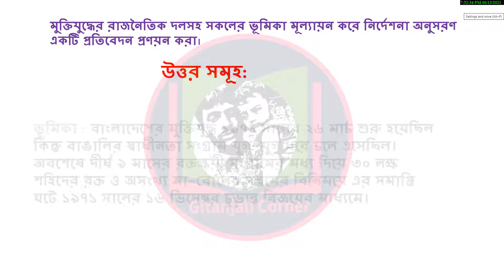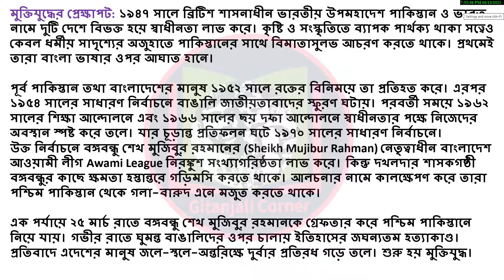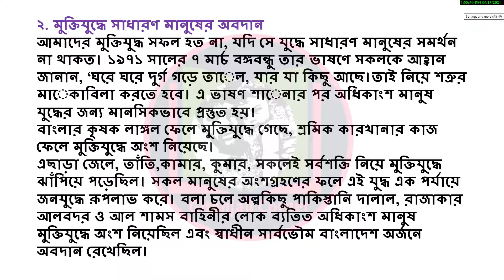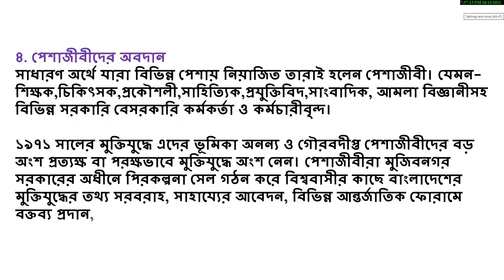SSC 2022 BGS Assignment Answer 2nd Week 2021। এসএসসি ২০২২ বাংলাদেশ ও বিশ্বপরিচয় অ্যাসাইনমেন্ট উত্তর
SSC 2022 2nd Week BGS Assignment Answer 2021। এসএসসি ২০২২ বাংলাদেশ ও বিশ্বপরিচয় অ্যাসাইনমেন্ট উত্তর
SSC 2022 Class 10 BGS Assignment Answer 2nd Week 2021। এসএসসি ২০২২ বাংলাদেশ ও বিশ্বপরিচয় অ্যাসাইনমেন্ট উত্তর
SSC 2022 Assignment 2021 || SSC 2022 Assignment 2nd week 2021 ||এসএসসি ২০২২ এসাইনমেন্ট ২য় সপ্তাহ
 SSC 2022 science assignment 2021 ||এসএসসি ২০২২ বিজ্ঞান এসাইনমেন্ট ২০২১ || SSC 2022 science assignment 2nd week
SSC 2022 math assignment 2021 ||এসএসসি ২০২২ গণিত এসাইনমেন্ট ২০২১ || SSC 2022 assignment 2021 || 3rd week
SSC 2022 agriculture assignment 2021 || এসএসসি ২০২২ কৃষি শিক্ষা এসাইনমেন্ট ২০২১ ||SSC 2022 assignment 2021
SSC 2022 home science assignment 2021 || এসএসসি ২০২২ গার্হস্থ্য বিজ্ঞান এসাইনমেন্ট ২০২১ || 2nd Week || SSC 2022 assignment 2021

assignment for SSC 2022 এসাইনমেন্ট,
এসাইনমেন্ট ২০২১,
 এসএসসি ২০২২ এসাইনমেন্ট,
 এসএসসি ২০২২ এসাইনমেন্ট ২০২১,
এসএসসি ২০২২ এসাইনমেন্ট ৮ম সপ্তাহ,
 এসএসসি ২০২২ এসাইনমেন্ট উত্তর,
assignment solution for SSC 2022,
new assignment,
assignment 2021,
SSC 2022 bangla assignment,
SSC 2022 english assignment,
SSC 2022 math assignment,
SSC 2022 science assignment,
 SSC 2022 bgs assignment,
 SSC 2022 bangladesh and global studies assignment ,
SSC 2022 islam assignment,
এসএসসি ২০২২ বাংলা এসাইনমেন্ট উত্তর ,
এসএসসি ২০২২ ইংরেজি এসাইনমেন্ট উত্তর ,
এসএসসি ২০২২ গণিত এসাইনমেন্ট উত্তর ,
এসএসসি ২০২২ বিজ্ঞান এসাইনমেন্ট উত্তর ,
এসএসসি ২০২২ বাংলাদেশ ও বিশ্বপরিচয় এসাইনমেন্ট উত্তর ,
এসএসসি ২০২২ ইসলাম শিক্ষা এসাইনমেন্ট উত্তর ,
এসএসসি ২০২২ কৃষি শিক্ষা এসাইনমেন্ট উত্তর,
এসএসসি ২০২২ গার্হস্থ্য বিজ্ঞান এসাইনমেন্ট উত্তর,
SSC 2022 assignment bangla ,
SSC 2022 assignment English,
SSC 2022 assignment math,
 SSC 2022 assignment science ,
SSC 2022 assignment bgs ,
SSC 2022 assignment islam sikkha,
SSC 2022 assignment agriculture ,
SSC 2022 assignment home science ,
high school ,
high school assignment,
school assignment,
 SSC 2022 assignment ans,
এসএসসি ২০২২ উত্তর, SSC 2022 bangla ,
SSC 2022 english ,
SSC 2022 science, SSC 2022 bgs ,SSC 2022 islam ২য় সপ্তাহের এসাইনমেন্ট উত্তর, ২য় সপ্তাহের এসাইনমেন্ট উত্তর ,৩য় সপ্তাহের এসাইনমেন্ট উত্তর, ৮ম সপ্তাহের এসাইনমেন্ট উত্তর ,assignment answer, ২য় সপ্তাহের এসাইনমেন্ট উত্তর